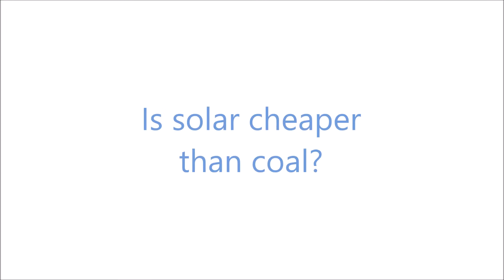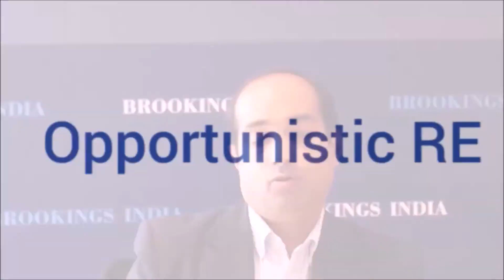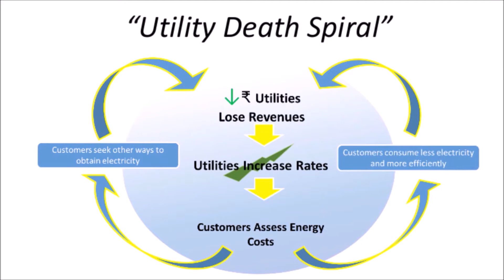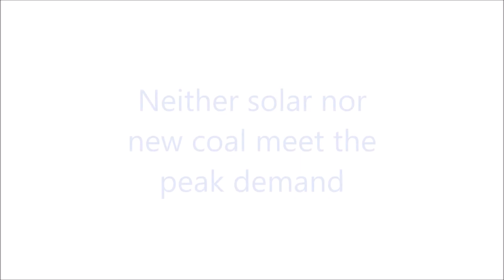Unpacking Cheap Solar Power In India